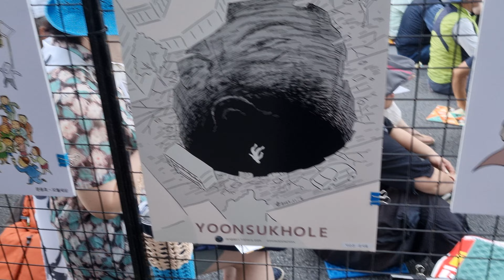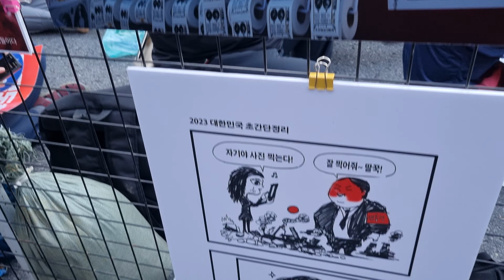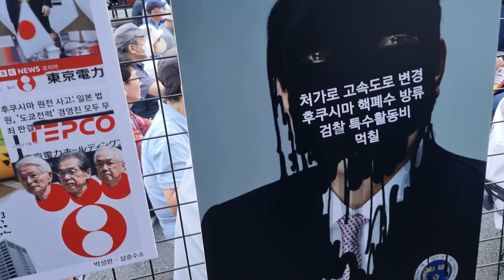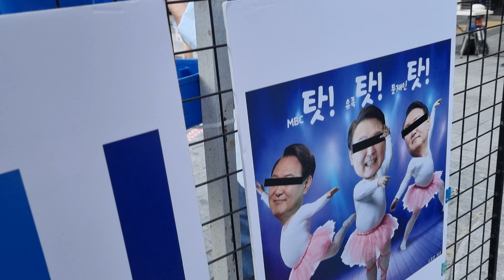만평 이재명전 윤석열 김건희 53차 촛불대행진 8월 전국집중촛불 유신쇼 현장이곳 [20230819]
1998년 7월19일부터 25년째 유신쇼 방송중